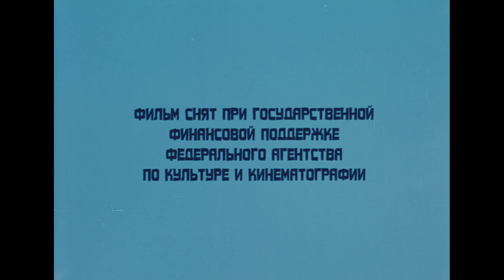Поединок 2005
Режиссёр: Кирилл Поликарпов, Сергей Косицын

Роли озвучивали: Ирина Муравьёва, Людмила Гнилова, Александр Леньков, Рогволд Суховерко, Алексей Колган, Александр Пожаров, Дмитрий Филимонов, Александр Малов